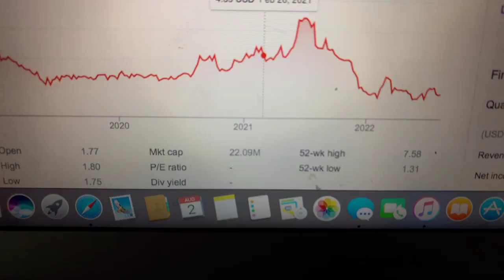🔴 MDJM Ltd MDJH Stock Trading Facts 🔴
Coinbase Referral Funded Accounts Up To $300,000 To Day Trade